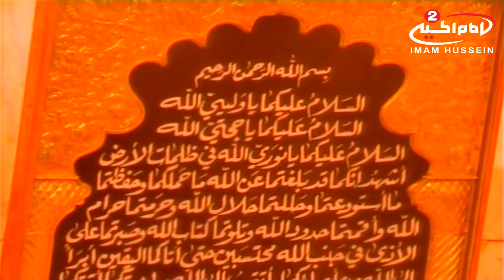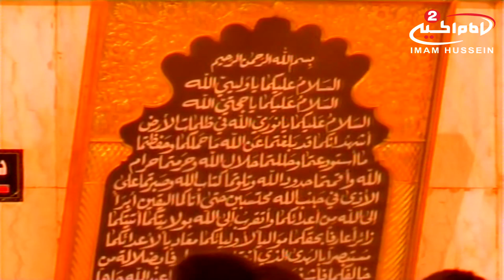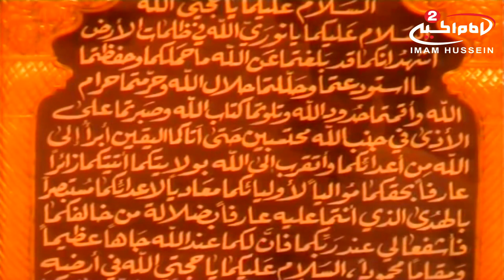ملا باسم - بمناسبة استشهاد الامام محمد الجواد علية السلام-جبريل -27 ذي القعدة 1433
هذا اليوم في العرشي نادا هذا عمود الدين ابكا العبادا- في الصحن الكاظمي
10.00611